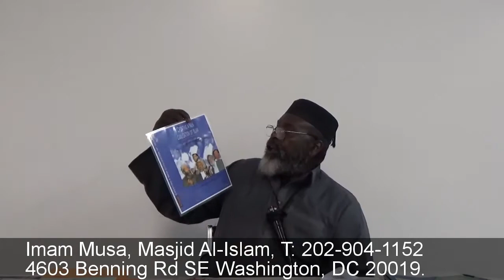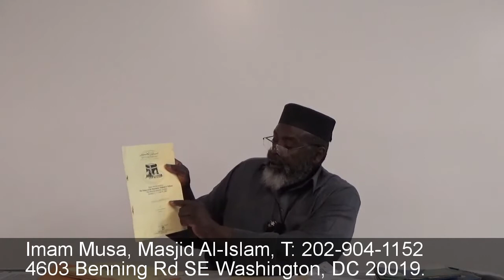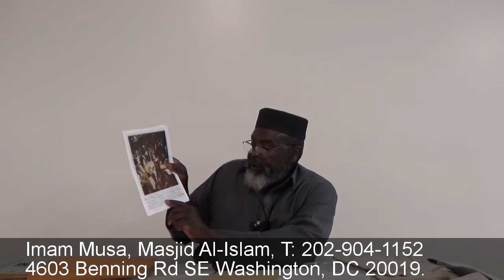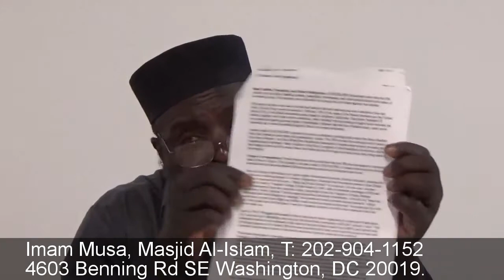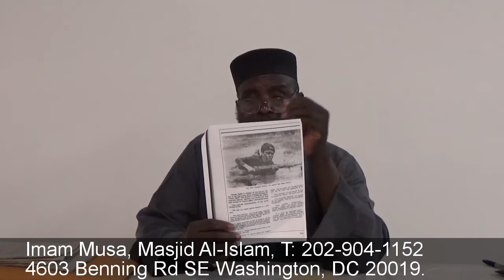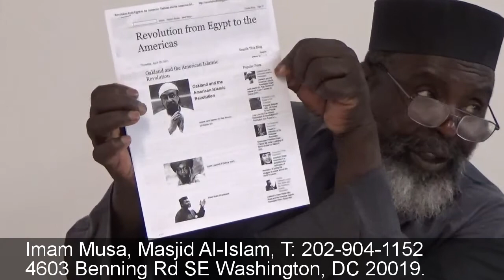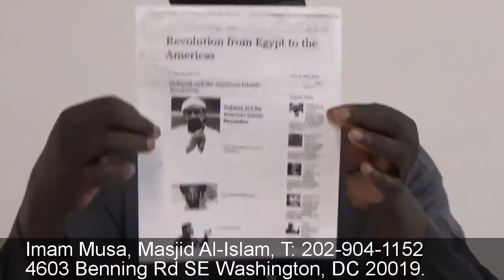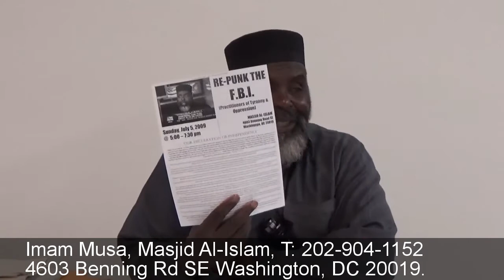Beautiful World-ism 4/30/16